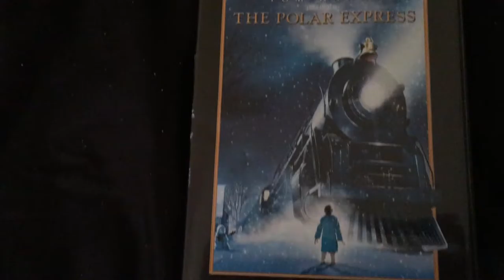Church party! | 12 22 16 | Vlogmas #22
What up guys ! Hope your Christmas prepping is going well ! :)